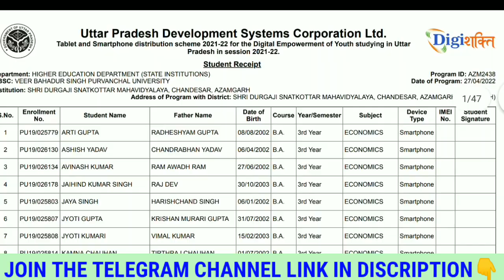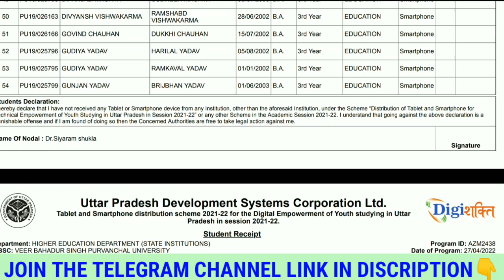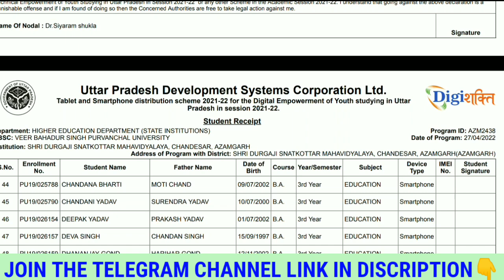Tablet Smartphone Distribution Latest News Today/Up Free Tablet Distribution List/Tablet News Today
🛑Your Queries 👉